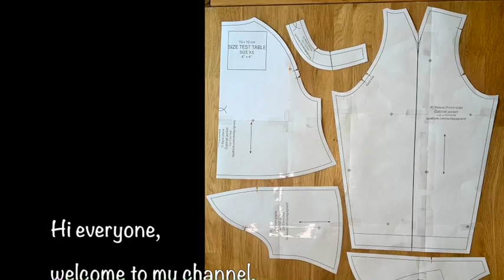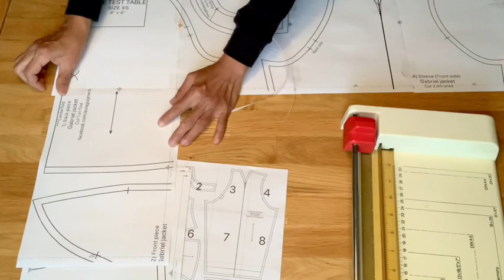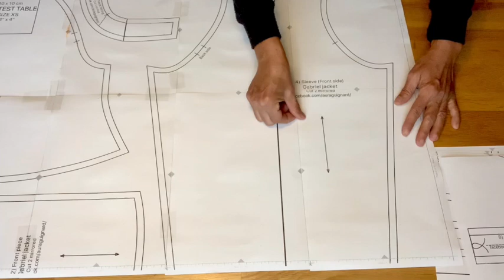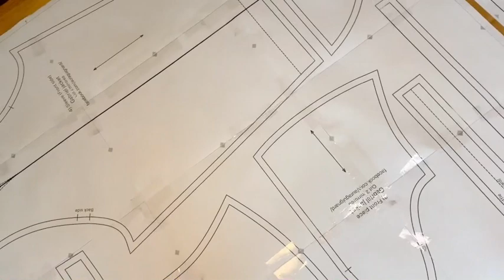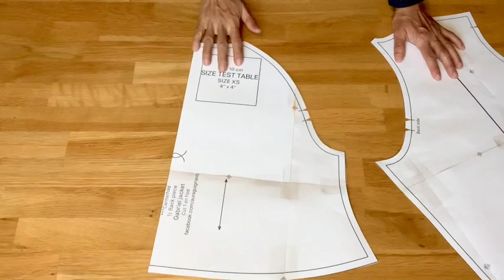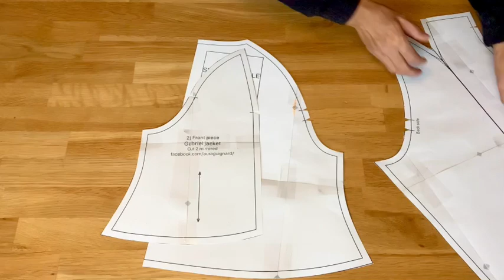How to Assemble Aura Guignard's PDF sewing pattern using A4/US letter | Easy Step-by-Step Tutorial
Hi everyone! In today's video, I'll be guiding you through the simple process of putting together Aura Guignard's PDF sewing pattern.

Are you tired of dealing with PDF patterns that feature multiple sizes on one sheet? The Aura Guignard pattern is designed specifically for seamless assembly; it features individual sizes for easy printing and cutting. I’ll explain how to select the pages you wish to print directly from the table of contents, ensuring you only get the size you need.

Follow along as I demonstrate each step, from printing the pattern to assembling it correctly. Whether you're a novice or a seasoned sewer, this tutorial will make your sewing experience enjoyable and stress-free.